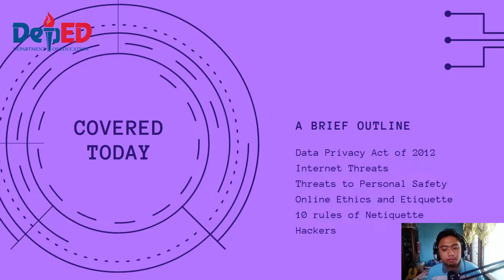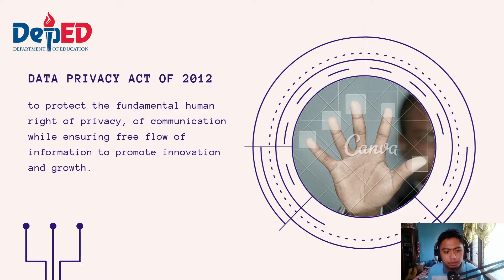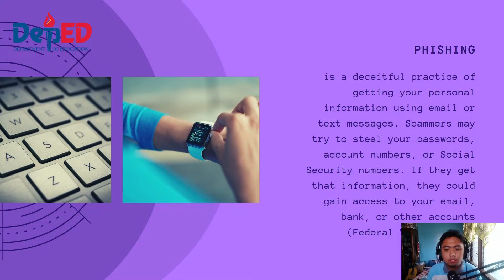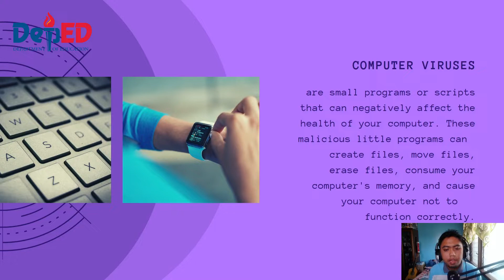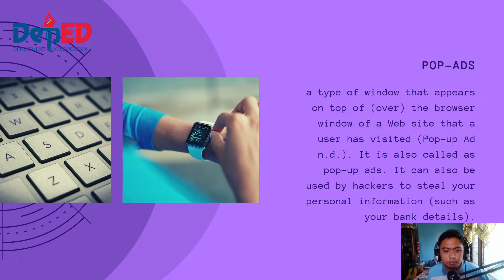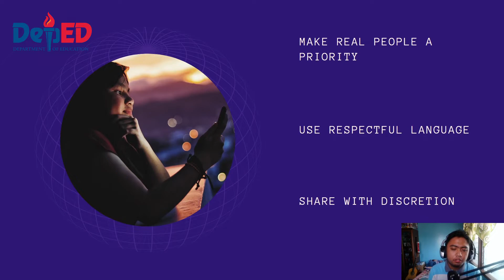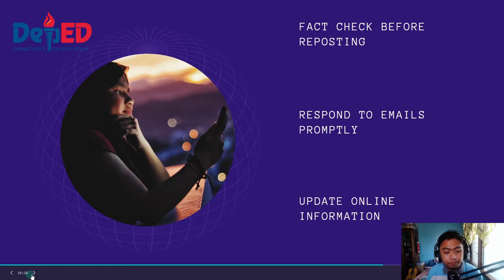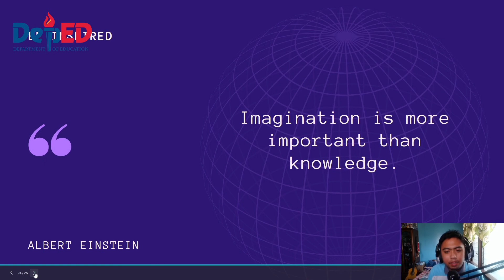Online Safety, Security, Ethics, and Etiquette